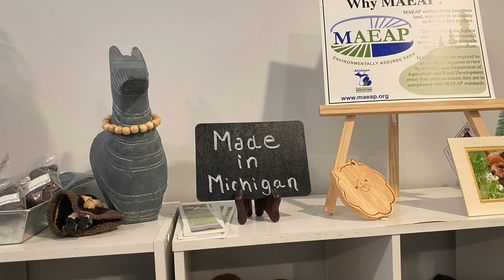Tea With Alpacas | Michigan Day Trip❤️☕️🍰